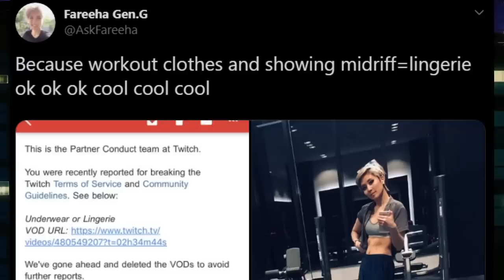Overwatch Streamer Warned For Using Workout Clothes